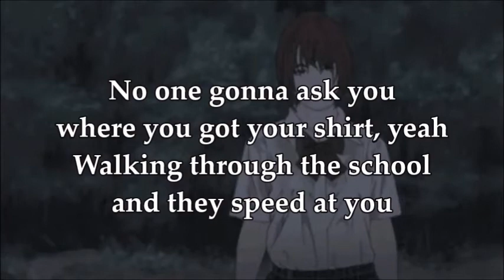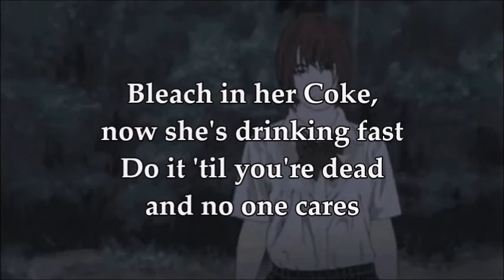Vodka By My Bed Live Lyrics // Skean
Please support Skean by listening to "Vodka By My Bed Live" on Soundcloud

💔 LYRICS 💔

Vodka by my bed, now I'm really scared
Pills in my head, now all I see is black
Bleach in her Coke, now she's drinking fast
Do it 'til you're dead and no one cares

No one gonna ask you where you got your shirt, yeah
Walking through the school and they speed at you
You can see through their eyes what they think about you
You can see their hands out there pointing at you, yeah

No one, no one, no one cares